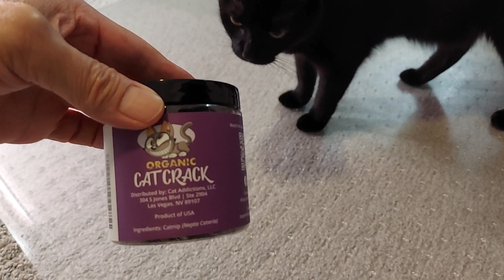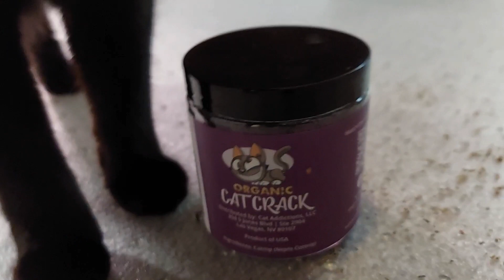Serena the kAt vs Cat Crack Cat Nip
Cat Crack Organic Catnip from Amazon. Keep your cat happier and healthier with some catnip. Serena seemed to like eating the catnip, but didn't roll around in it, thus only 4 stars.
Serena and Ron